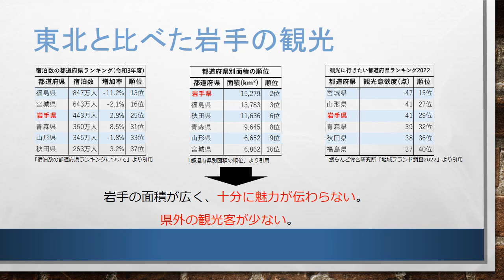Iwate Experience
岩手もりおか学生デジタルアイデアコンテスト
「デジコン！2023」　応募作品
チーム：リッキー’s  （岩手県立産業技術短期大学校情報技術科）

「このアイデア面白い！」
「こんなことが本当にできたらいいのに！」
「このチームを応援したい！」

その気持ち、投票に託してみませんか？
YouTubeは「高評価」で応援お願いします！

一般投票期間　2023年8月25日（金）～9月7日（木）
一次審査結果発表は9月1２日（火）です！
お楽しみに！

岩手もりおか学生デジタルアイデアコンテスト「デジコン！2023」
岩手もりおか学生デジコン実行委員会
事務局；株式会社ネクスト